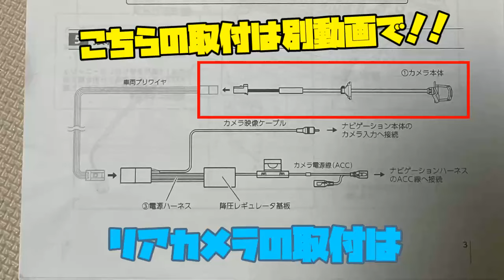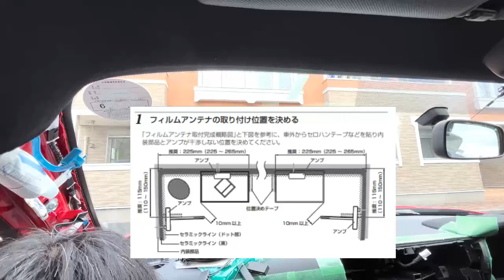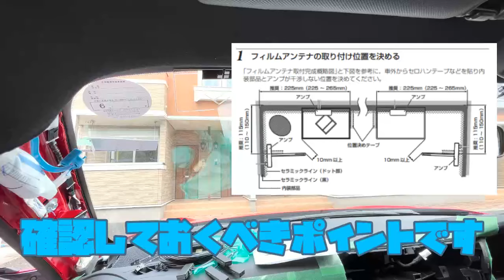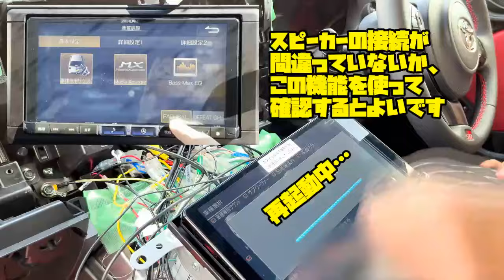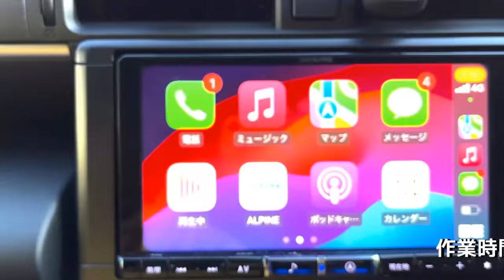【GR86 BRZ】Car Play搭載 ALPINE BIG X(9インチ)ナビ取付参考動画！大画面で見やすい_実車取付編#アルパイン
作業に関しては自己責任でお願い致します。
こちらの動画にある情報は2023年12月時点のモノになります。

0:00 オープニング
0:17 前回までの振り返り
0:29 内装外し
3:25 配線作業①_リアカメラハーネスの取り回し
4:43 配線作業②_アンテナ関係(地デジアンテナ/ETCアンテナ)
9:35 配線作業③_ナビ本体の接続(音声認識マイクの取付)_動作確認
15:19 エンディング